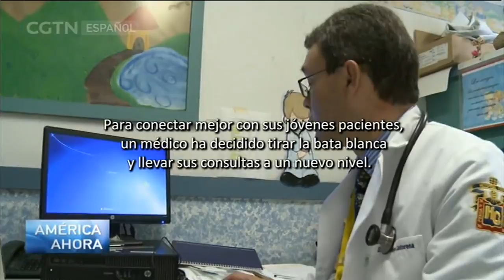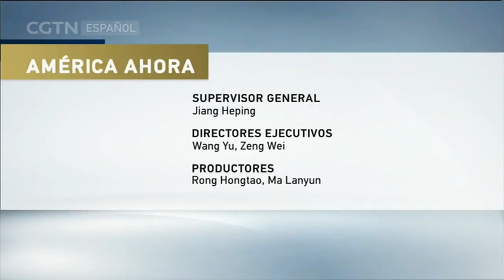AMÉRICA AHORA 13/02/2017